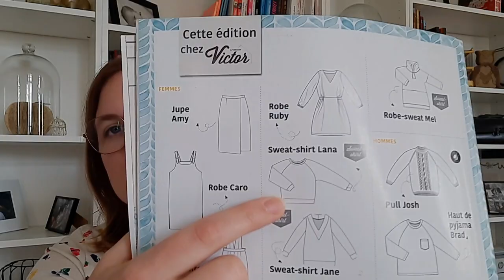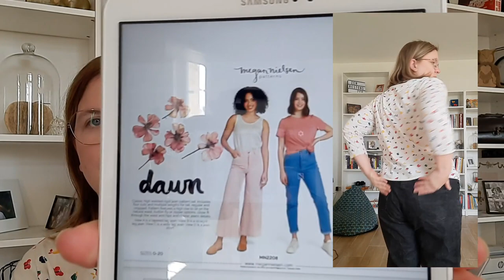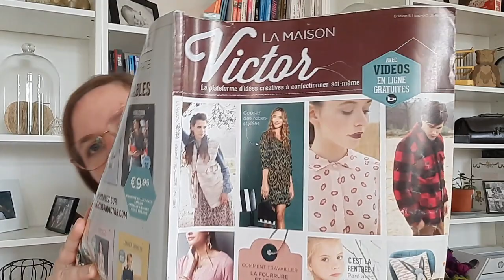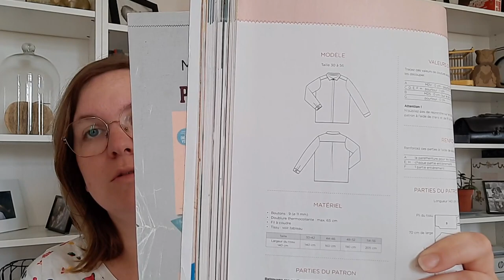Podcast couture n°10 "au top de ma forme..."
Me voilà de retour, pas en très grande forme mais de retour ! J'espère que ce podcast vous plaira même si ça pas était simple pour moi...

Voici les cousettes de ce podcast :

- Sweat Lana de la Maison Victor dans un sweat brique à imprimé léopard (Tisseade de Merignac)

- Jean Dawn de Megan Nielsen dans un coupon de Jean (puces des couturières)

- Chemisier Elsa de la Maison Victor dans un twill de viscose de Cousette

- Tshirt Mandy boat tee de chez Tessuti fabric d'un jersey de chez Tissus Lolieshop

Bon visionnage